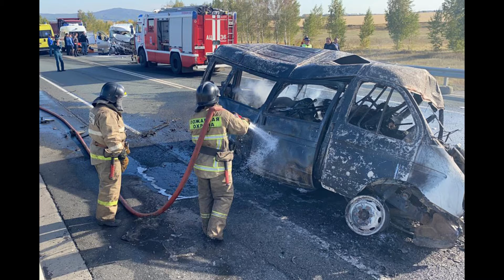ДТП. В Башкирии в загорелась пассажирская «Газель»